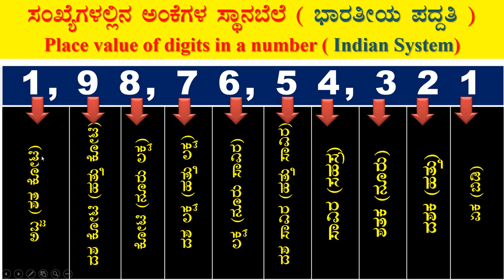Place Value of digits in a number in Kannada Part - 8